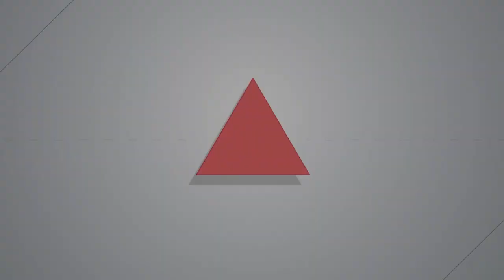【燦爛時光會客室】第405集｜台資企業引進軍方打壓工人？ 寶成緬甸廠爆罷工爭議｜專訪 鄭中睿｜20230219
清潔成衣運動東亞聯盟、青年勞動九五聯盟日前召開記者會，批評寶成國際集團不當處理緬甸廠罷工，還引入軍隊打壓勞工，並要求台灣政府盡快提出「企業環境與人權盡職管理法」草案。

寶成是為全球最大國際製鞋公司，營運據點遍佈台灣、中國、印尼、緬甸等地。由於寶成付給當地工人每月144,000緬元（約2,000元新台幣）的薪資，難以負擔生活所需，工會與寶成協商，要求加薪至每月240000緬元（約3400元新台幣）近一年未果，去年十月進行罷工，不料二十多位參與罷工的工人遭到解僱。

寶成集團多次傳出跨國勞資糾紛，解僱罷工中的工人有違國際慣例，類似的跨國勞資爭議在全球生產鍊中越來越普遍，台資企業也多次發生類似問題。本集節目邀請到清潔成衣運動東亞聯盟執委、青年勞動九五聯盟理事 鄭中睿，和我們討論寶成如何對待緬甸勞工？如何看待跨國勞資爭議？全球化下的勞工面臨什麼樣的問題？

製作人、主持人：管中祥
企劃製作：管中祥
影片後製與製圖：呂陳沅
Podcast 製作：王翔宥
👉訂閱燦爛時光會客室 podcast，線上隨時聽
👉燦爛時光會客室IG開張啦！